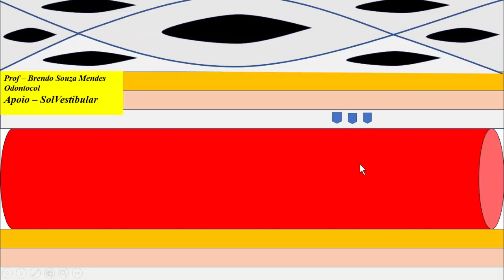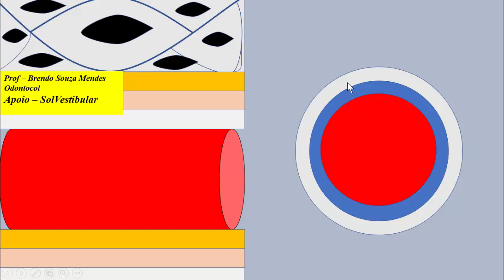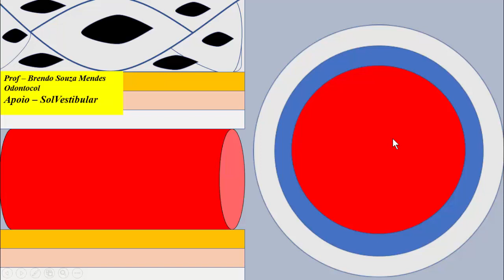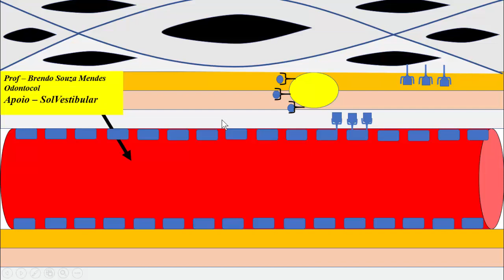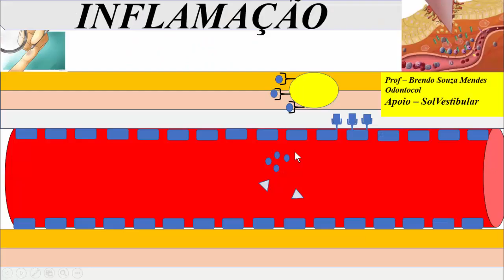Processo inflamatório - Inflamação aguda e crônica - Parte 2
Nessa aula descrevo passo a passo o processo inflamatório, abordando o assunto de forma específica e detalhada.

PROCESSO INFLAMATÓRIO